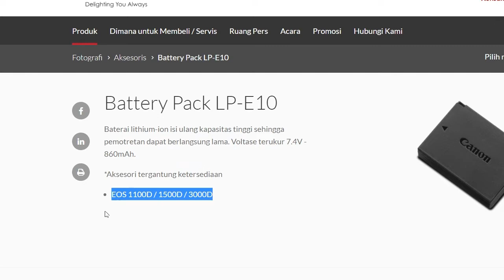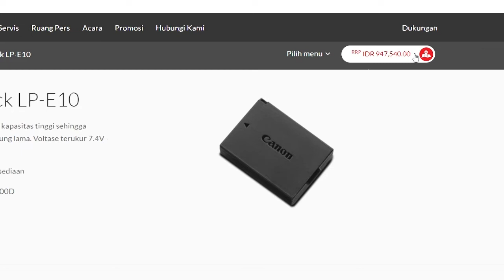Perbedaan Battery LP E10 Original dan KW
Halo Sobat kembali lagi di Devix Channel, video kali ini aku mau membahas tentang perbedaan Battery LP E10 Original dan KW.